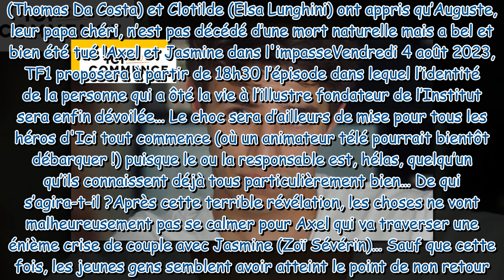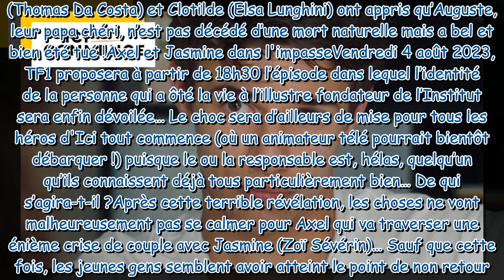Ici tout commence Quelque chose s'est cassé , Axel et Jasmine se séparent pour de bon